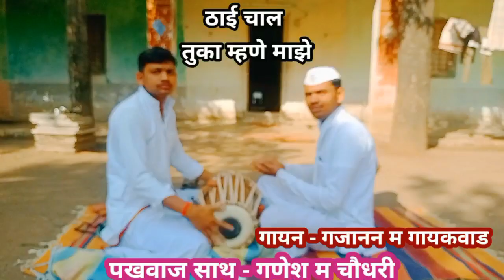गोड ठाईची चाल . तुका म्हणे माझे हेचि सर्व सुख गजानन म गायकवाड . पखवाज गणेश म चौधरी चिंचखेडा आळंदीकर.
मो.न.8208263534